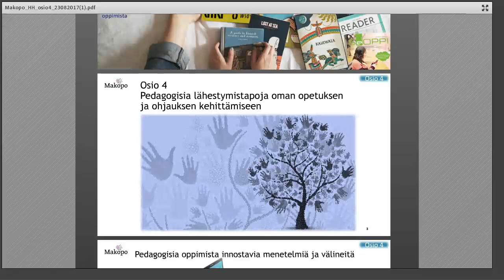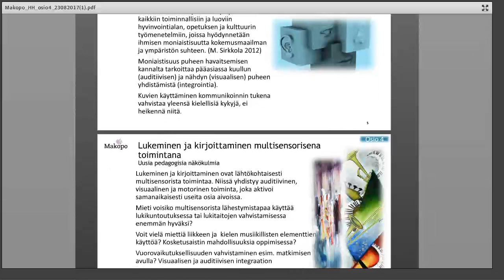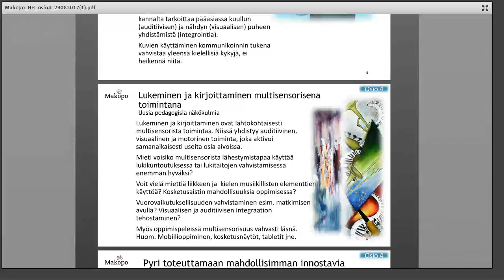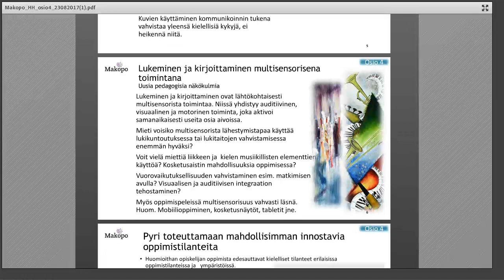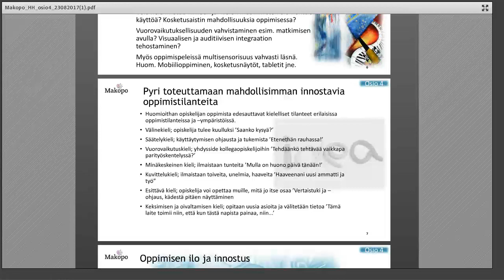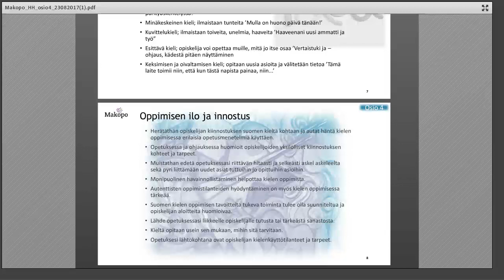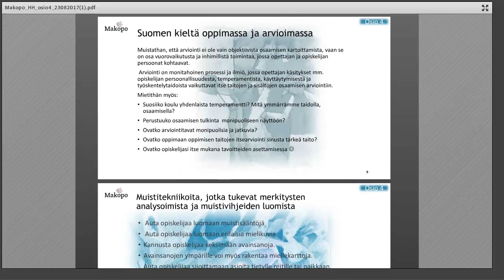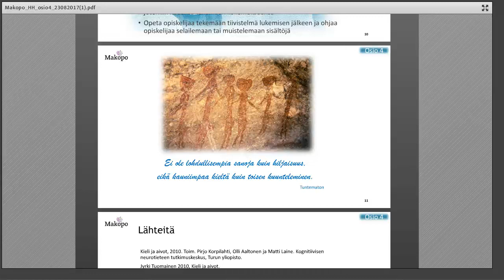Pedagogisia lähestymistapoja oman opetuksen ja ohjauksen kehittämiseen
Leena Nuutila ja Eija Honkanen. Haaga-Helian ammatillinen opettajankoulutus. Maahanmuuttajan koulutuspolun tukeminen ammatillisessa koulutuksessa (Makopo)-hankkeessa tuotettu tallenne.